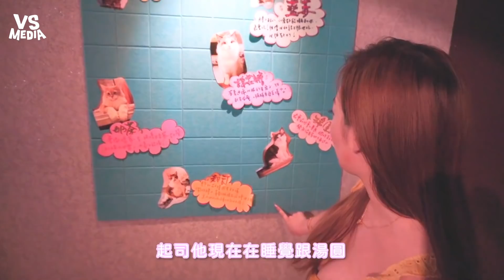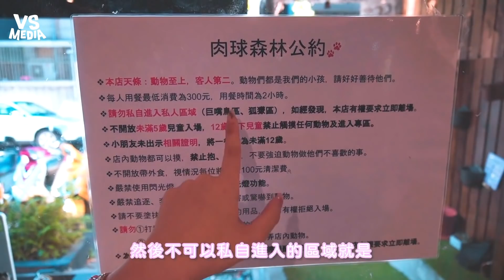肉球森林餐廳超療癒！正妹被狐獴爬到OO上？《VS MEDIA》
超級療癒餐廳～(麵包超人)